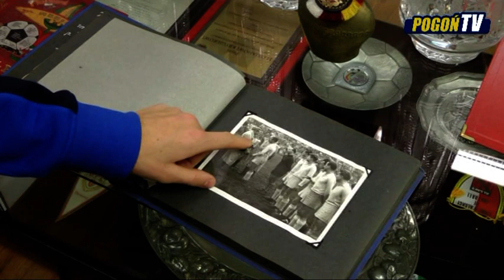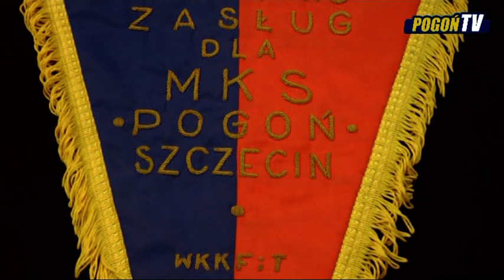Izba Tradycji Pogoni Szczecin